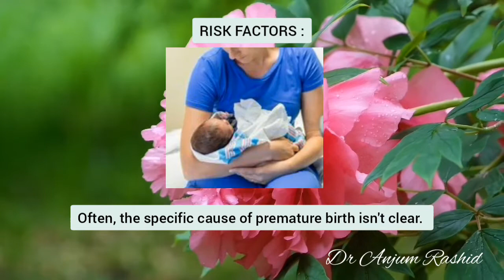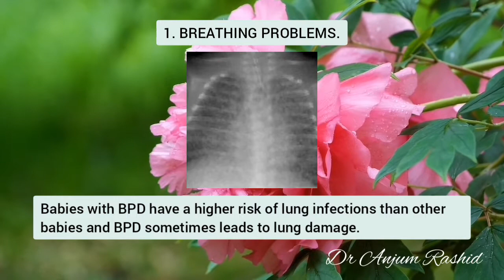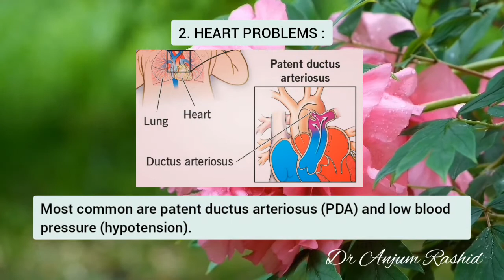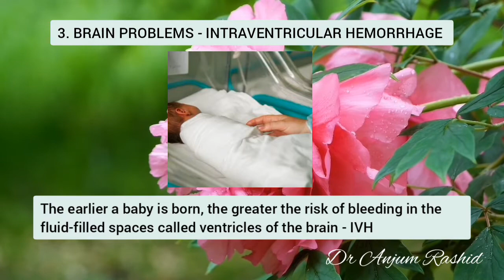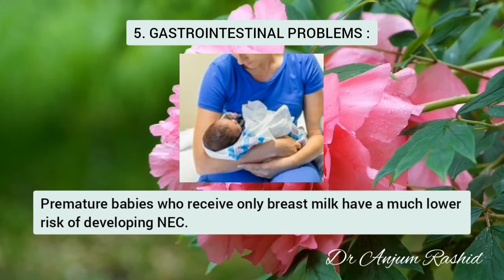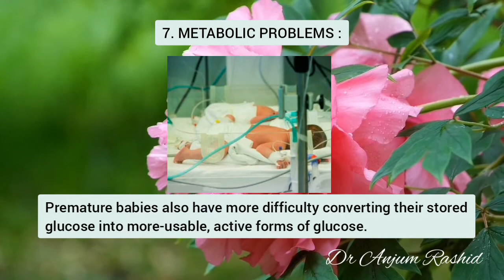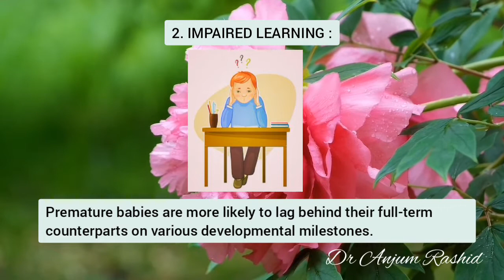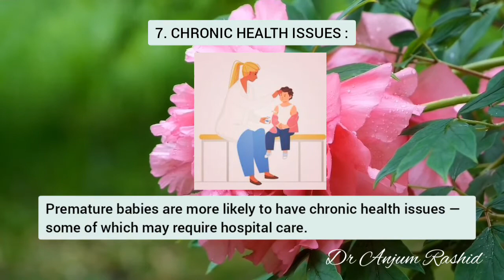Premature Baby Complications | Short-term & Long-term Problems of Preterm Birth | Prematurity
This video is about some important risk factors and short-term and long-term health problems of premature babies.